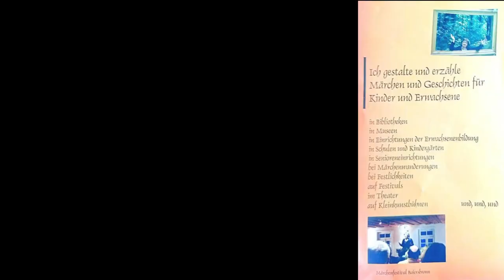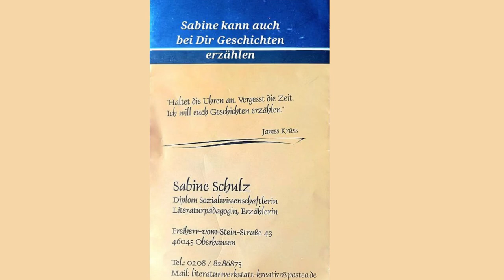Die Sonne Sabine Schulz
Was für eine Freude!
Im Torf- und Siedlungsmuseum in Wiesmoor traf ich auf Sabine Schulz.
Sabine ist Diplom Sozialwissenschaftlerin, Literaturpädagogin und Erzählerin.
Sabine trägt aus dem Stehgreif Märchen vor und geht dabei ganz wunderbar auf das Publikum ein.
Lauscht Ihrem Märchen: "Die Sonne"
Viel Freude wünsche ich Dir dabei.
Deine Anie

Weitere Märchen findest Du hier:
Märchen👸🫅aus dem Torf- und Siedlungsmuseum in Wiesmoor 💍

Viel Freude wünscht Dir Deine Anie🧝‍♀ und die Landsitzliebe

T.me/anieswelt
T.me/Landsitzliebe

Du hast die Möglichkeit Sabine zu engagieren.
Melde Dich dazu bei:
Sabine Schulz
Freiherr-vom-Stein-Straße 43
46045 Oberhausen

Du bist dazu eingeladen unsere Arbeit zu unterstützen.
Wir freuen uns über einen Einkauf bei unserer Partnern AHO und Waldkraft
Du findest dort bestimmt das Richtige für Dich.